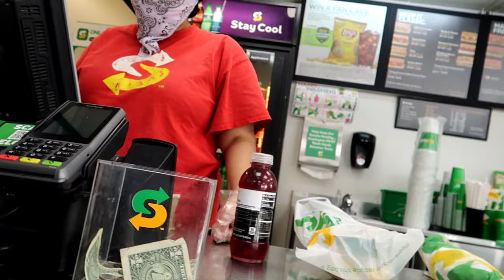MERRY CHRISTMAS TO ALL